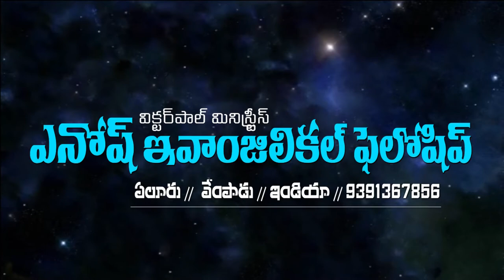ll కీర్తనలు 119 ధ్యానలు ll